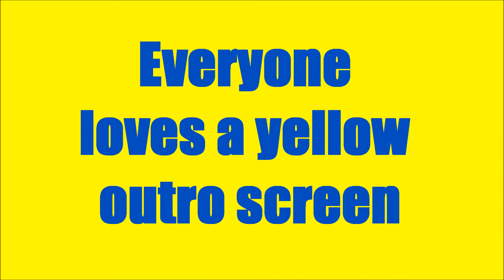Kerbal Space Program : Going for a stroll into space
A rather effective spaceship design, although it takes a while to get going. It does also show off an odd bug where separators fire right through the rocket they are meant to push away. Fortunately it doesn't cause any harm to my rocket and just looks a bit odd.